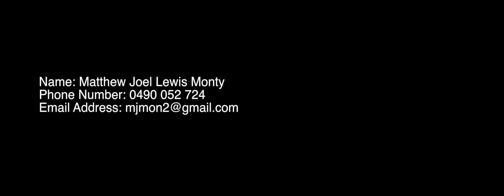Matthew Joel Lewis Monty I Show Reel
This video is about Matthew Joel Lewis Monty I Show Reel